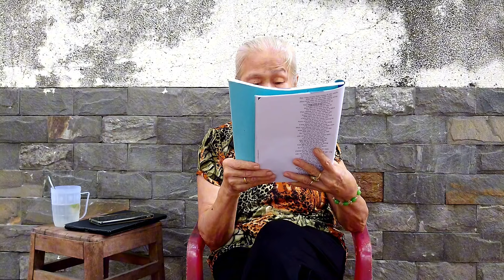cô 6 nói tình sử hạn thế Châu Văn di 3 Đỗ nương là chúa đảo Phú Quốc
cô nói văn xua của dì 3 rất hay